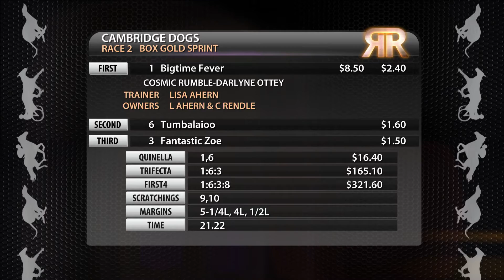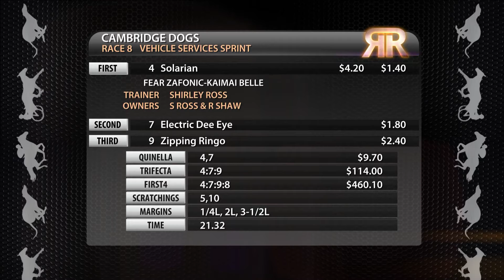Replay Waikato GRC 12 January 2017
Racing Replay Waikato GRC 12 January 2017 - footage courtesy of Trackside